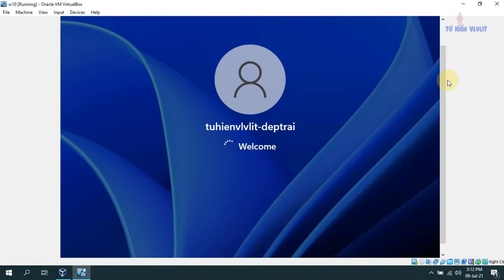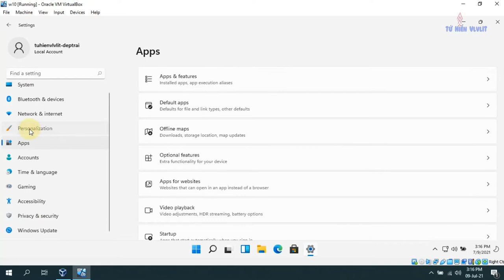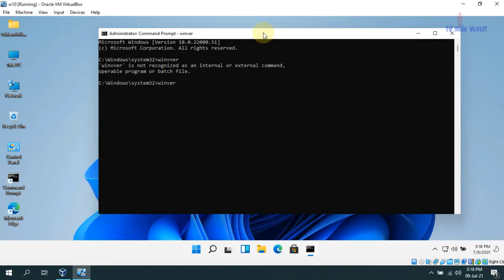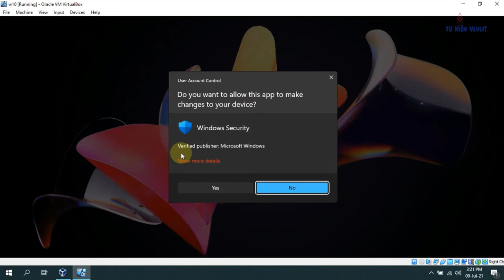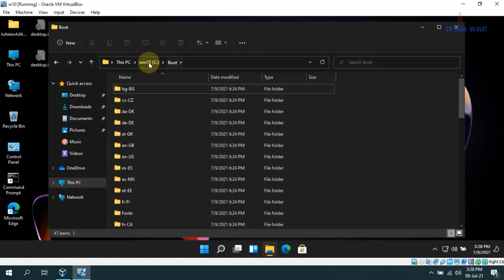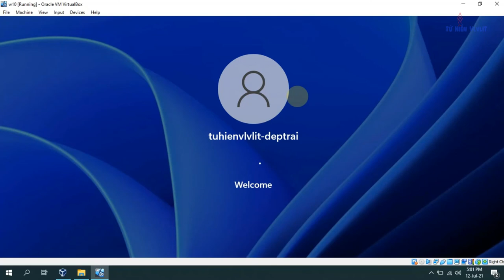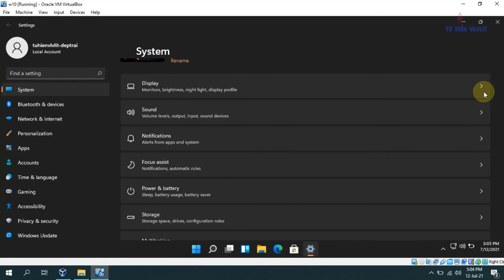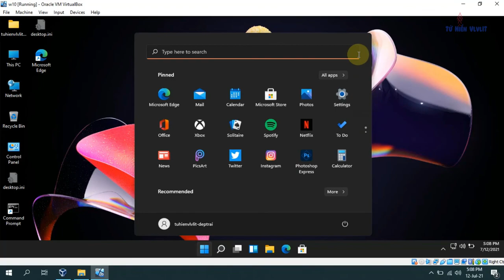Windows 11 Preview - Vọc vạch bởi sư tổ vọc sư :v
Windows 11 là bản phát hành chính sắp ra mắt của hệ điều hành Windows NT, được công bố vào ngày 24 tháng 6 năm 2021, phát triển bởi Microsoft. Windows 11 sẽ được phát hành rộng rãi vào cuối năm 2021 và có sẵn duới dạng bản nâng cấp miễn phí cho các thiết bị Windows 10 thông qua Windows Update.

Ở đây tớ chỉ vọc vạch ngoài cái màn hình desktop để cho các bạn chiêm ngưỡng đồ họa của nó. Windows 11 còn khá là nhiều lỗi vặt.
Vậy nên ai muốn lên để trãi nghiệm thì nên chọn tạo trên máy ảo thông qua phần mềm như Vmware Workstation, Oracle VM VirtualBox, v.v..
Hay là có máy sơ cua lấy để cài mà trãi nghiệm.

Tớ xin thông tin bao nhiêu đó thôi. Còn lại là tùy các bạn làm nhé.
Cảm ơn các bạn đã quan tâm theo dõi ạ. Chúc các bạn vui

►Track: Jagiya Sukhaye(feat.-Abhijeet-Pisal)
►Album: n/a
►Track: Sarasa Samadana
►Album: n/a
►Track: Jiya Laage
►Album: n/a